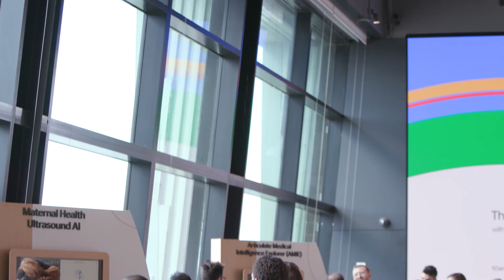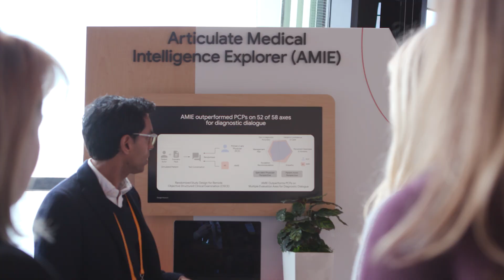Highlights from The Check Up ‘24 | Google for Health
Watch a roundup about the transformative potential of AI in health at Google through exciting research innovations, partnership announcements, and new product launches.